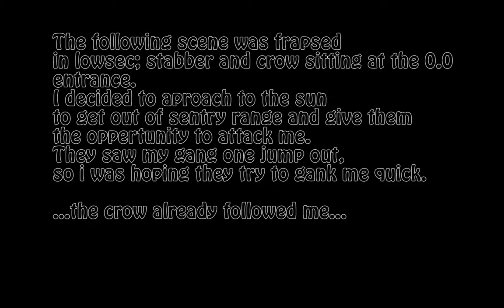3 days free and a scimitar by RUNCH from 20070716